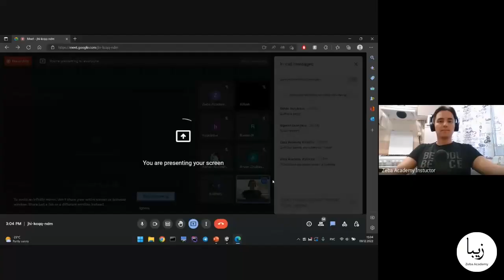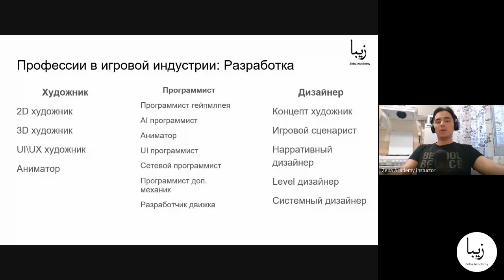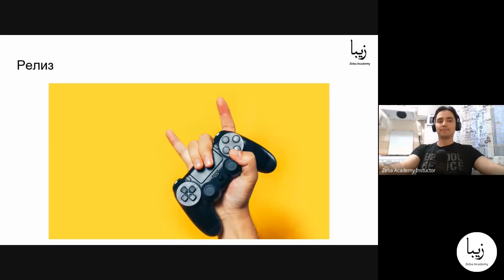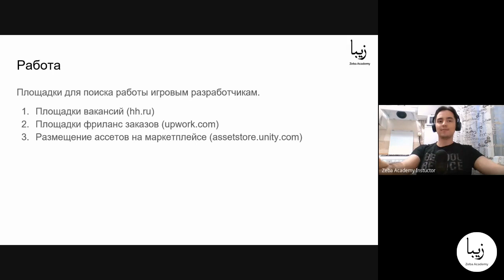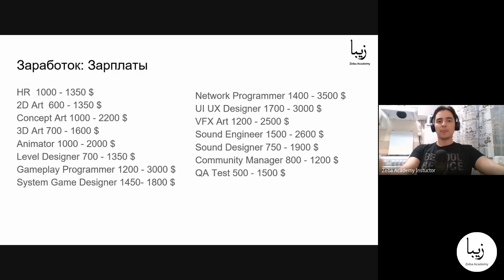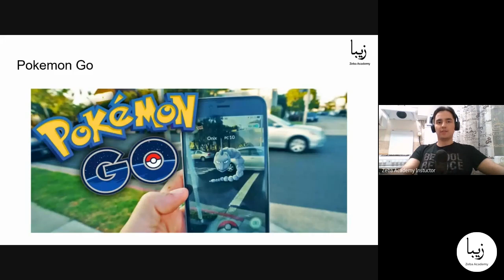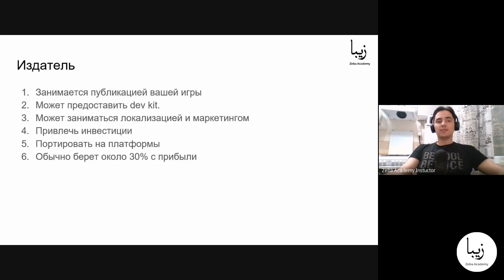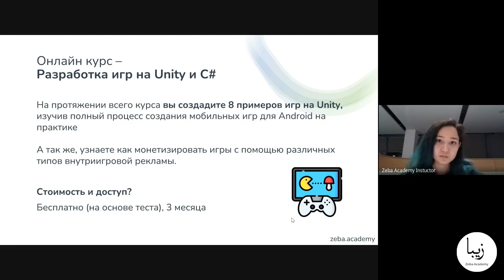Мастер класс "Разработка Игр на Unity" от Zeba Academy 09 Декабря 2022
На мастер классе по "Разработке Игр на Unity" от IT школы Zeba Academy совместно с Astana Hub участники узнали:

🔸 что из себя представляет индустрия разработки игр
🔸 о профессиях в сфере разработки игр
🔸 из каких этапов состоит процесс разработки игр
🔸 какие игры были разработаны на Unity
🔸 как выглядит и работает интерфейс Unity

А так же, помимо теории, увидели как работает движок на примере игры! 🚀

Zeba Academy — международная IT-школа, специализирующаяся на ключевых технологиях и передовом образовательном контенте. В данный момент запущено 10 курсов по программированию в разных направлениях.
У школы заключены контракты с известными учебными заведениями Казахстана - МКТУ (г. Туркестан), Университетом Шакарима (г. Семей) и университетами имени Козыбаева (г. Петропавловск), а также международными издательствами.